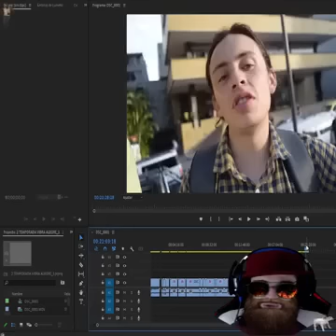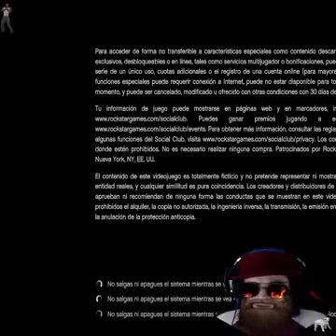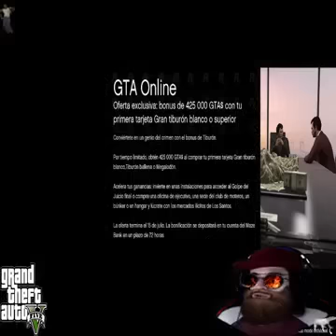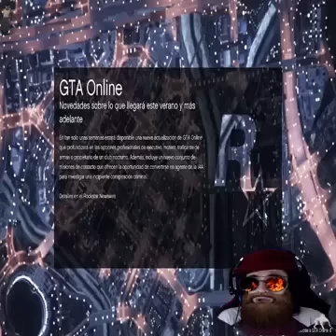El Gta San Andreas Mes Épico Del Mundo.